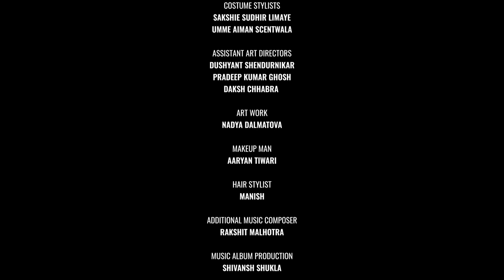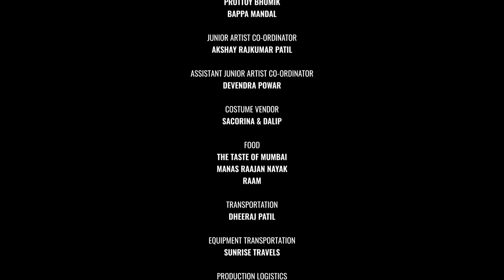Episode 2 - Mic Check | The Lineup | Web Series on Poetry | BuddyBits Originals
(Use earphones and turn on subtitles for the best viewing experience.)

In this episode, we continue following the journey of the three struggling poets – Shayantan, Anand, and Zainab.

Shayantan makes a life-changing choice between his daytime job at the MNC and his nighttime passion for poetry, as the day’s light wouldn’t stop haunting him and the night’s darkness is sometimes too much to bear.

We follow Zainab dealing with two-fold issues – one is her dysfunctional family and the other is her inability to write. While she has gotten used to the first problem, she reaches out to Anand for some help with the second one.

Oh, and what about Shayantan and Zainab? Well, let’s just say “it’s complicated.” You’ll see.
What will be Shayantan’s choice? Will Zainab be able to write again? How will Anand do as Zainab’s teacher? Watch this emotionally and humorously packed Episode to find out.

A BuddyBits Original Web-series

Directed By
Anushka Parashar

Written By
Utsav Sarkar

Produced By
Nishit Jariwala

Executive Producer
Kuldeep Kushwaha

Cast
Utsav Sarkar
Ayushi Gupta
Prasad Mali
Sumit Sanghamitra
Ayush Nathani
Komal Chhabria
Harnam Singh
Dev Shah
Manuj Bhaskar

Creative Producers
Nishit Jariwala
Utsav Sarkar
Anushka Parashar

Pradeep Vignavelu

Editor
Rahul Yadav

Original Score Designer
Ankush Gupta

Sound Designer
Aditya Thakkar

2nd Unit Director of Photography
Karan Gurbaxani

Music Album Lyricist, Singer & Composer
Baksheesh Singh

Associate Director
Dave Deohans

1st Assistant Director
Shubham Mandge

Assistant Directors
Dushyant Shendurnikar
Pradeep Kumar Ghosh
Daksh Chhabra
Reuben Cherian
Sohail Khan

Art Director
Anushka Parashar

Costume Stylists
Sakshie Sudhir Limaye
Umme Aiman Scentwala

Colorist
Darshit Gupta

VFX
Rishabh Malhotra

Marketing
Nishit Jariwala

For exclusive scoops, behind the scenes and interviews, check our